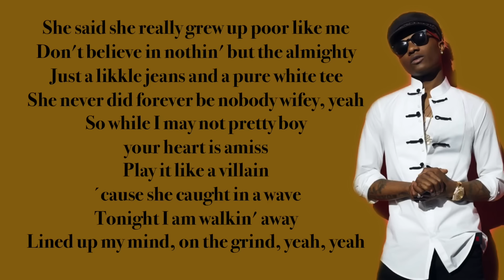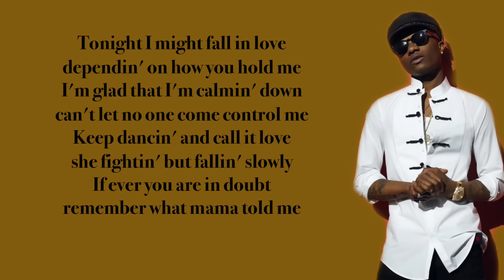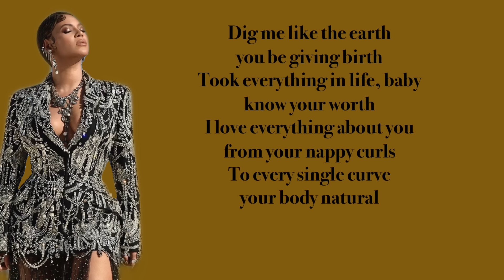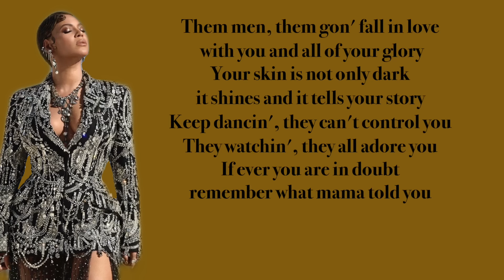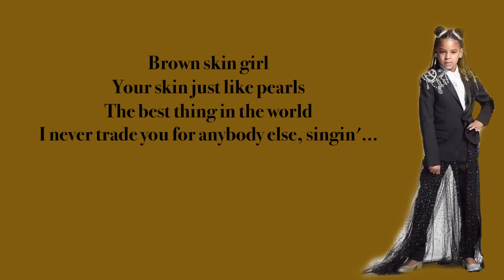Beyonce, Blue Ivy - Brown Skin Girl (Lyrics) Ft. Wizkid & Saint Jhn